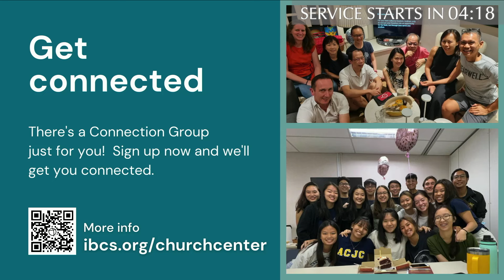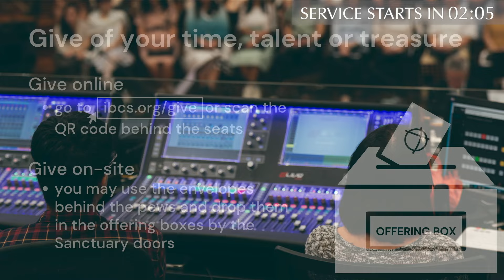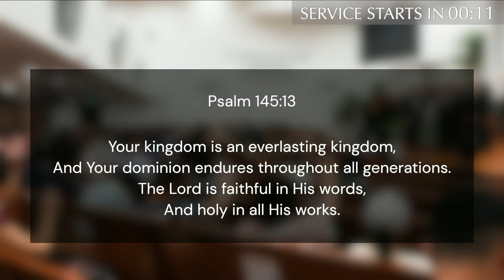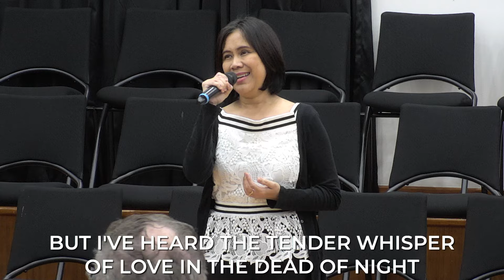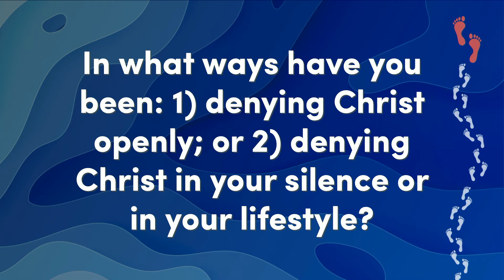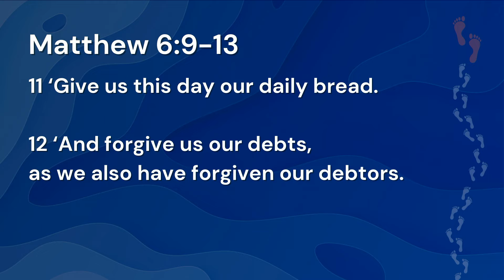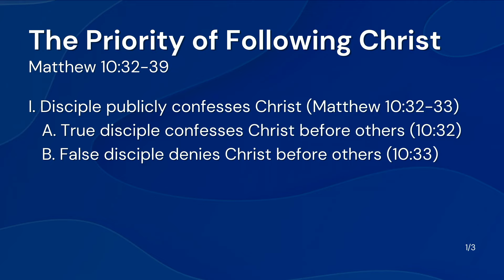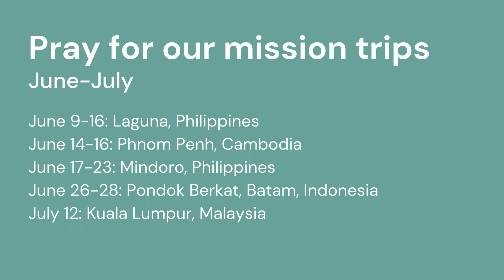IBC Singapore Worship Service - 16 June 2024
Welcome to IBC Singapore Online!

WEEKEND WORSHIP:
Saturday, 5:00pm (on-site)
Sundays, 9:00am (on-site) & 11:00am (on-site)

International Baptist Church of Singapore
81 King's Road, Singapore 266358